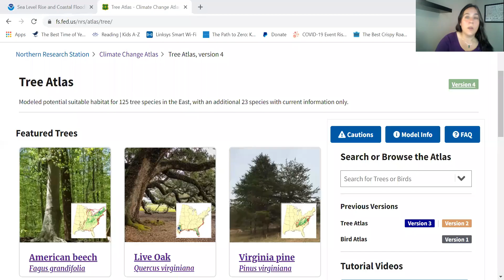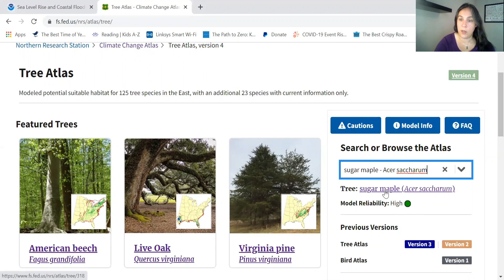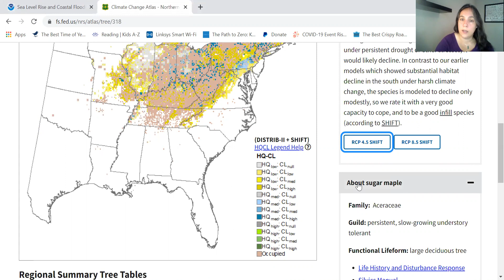2050 Climate Forecast for Maine, Vermont, and New Hampshire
Get more in-depth information on the forecast for this region, including information on growing season and precipitation changes, sea level rise, and economically and culturally important species.